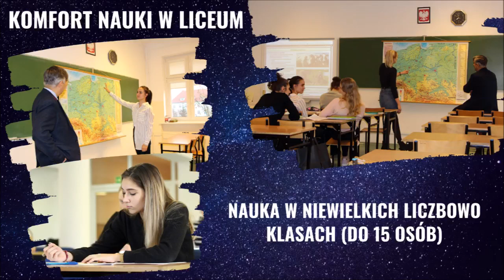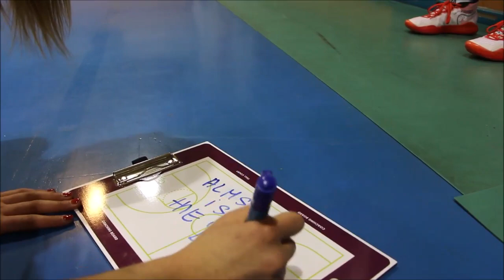Najlepsi trenerzy, najlepszy klub! Zapraszamy do nas najlepsze koszykarki z całej Polski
Od lat jesteśmy jednym z najlepiej szkolących klubów w Polsce, a ALMS to nasze oczko w głowie! Najlepsi trenerzy, najlepszy klub! Zapraszamy do nas najlepsze koszykarki z całej Polski 🤩🤩